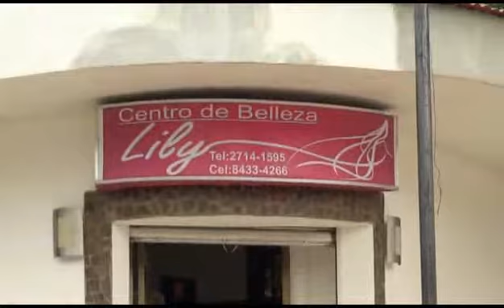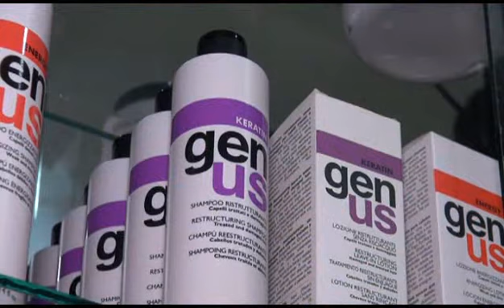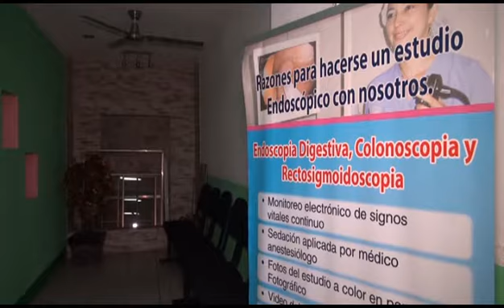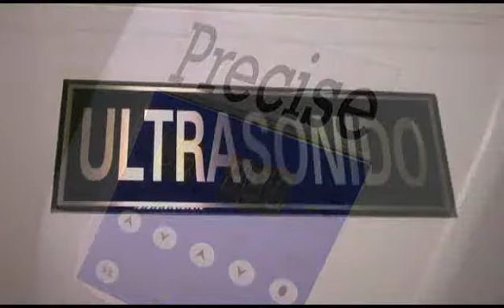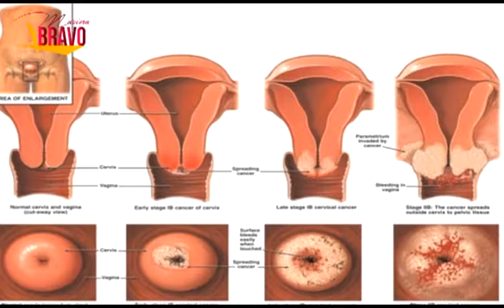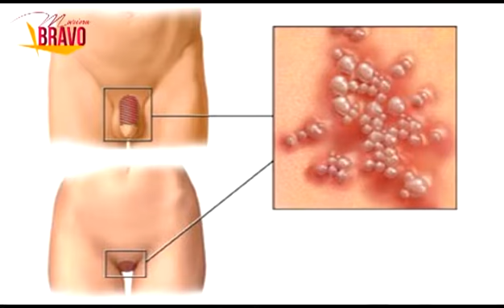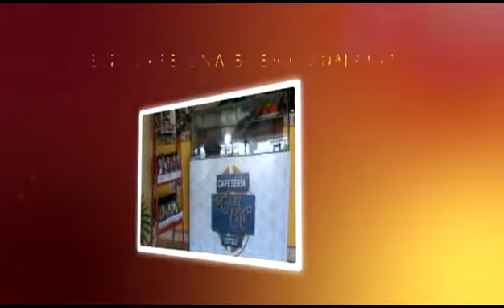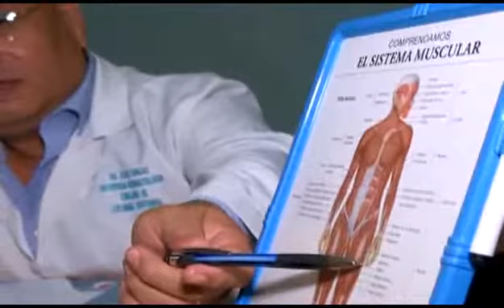TESORO SABADO 17 JUNIO